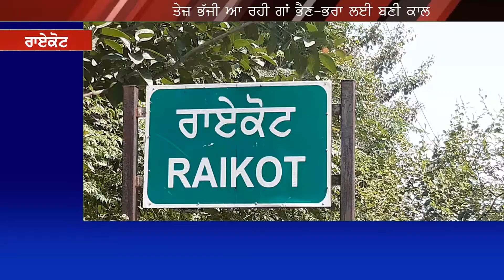ਤੇਜ਼ ਭੱਜੀ ਆ ਰਹੀ ਗਾਂ ਭੈਣ-ਭਰਾ ਲਈ ਬਣੀ ਕਾਲ